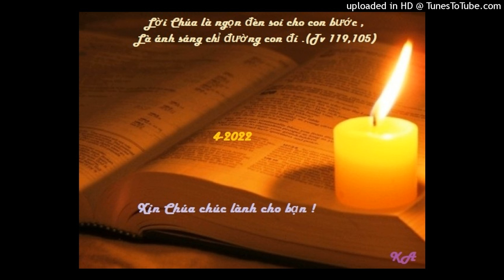Bài đọc 26-4-2022